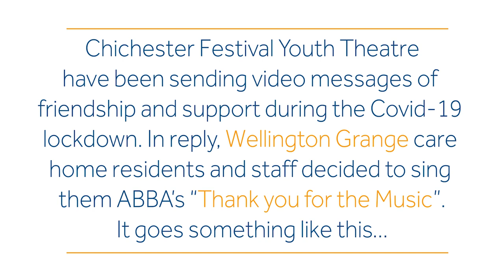Colten Care Abba Video - Thank you Chichester Festival Theatre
During these difficult times we find ourselves in, our community contacts are keeping our spirits high.  Chichester Festival Youth Theatre sent our residents an amazing video and this is the residents reply...